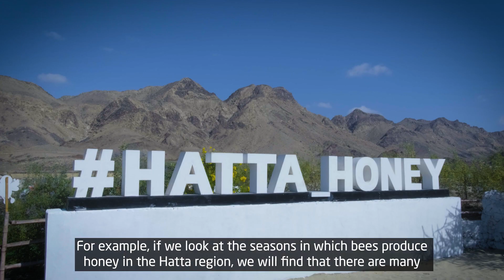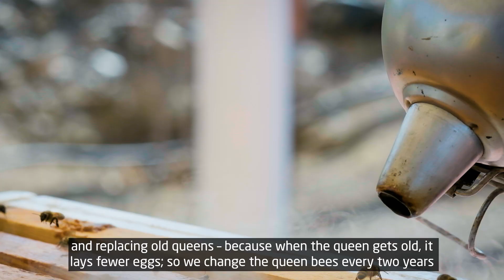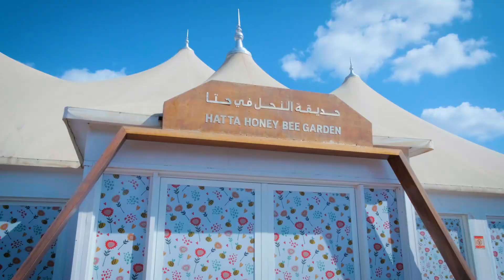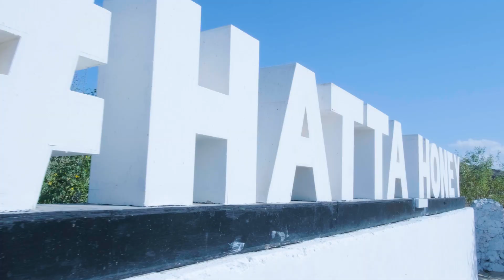Mane Al Kaabi: The honey of Hatta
Delve into the rich heritage of honey production in the Hatta region. In the second episode, local beekeeper Mane Al Kaabi provides insights into various honey types sourced from different seasonal flowers, the intricate honey-making process, and the evolution of beekeeping methods from traditional to modern practices. Join us to celebrate DubaiCulture, embrace LiveOurHeritage, and discover the fascinating journey of FacesOfHatta.